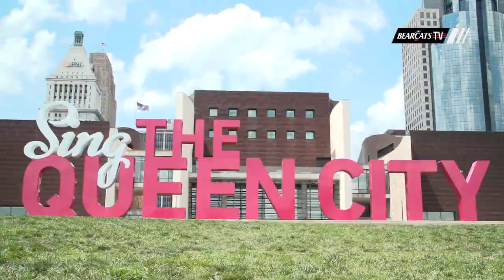2017 Cincinnati Bearcats Football Intro Video Behind the Scenes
Check out how the 2017 Cincinnati Bearcats Football intro video came together from start to finish.